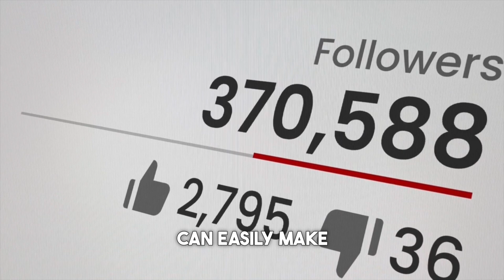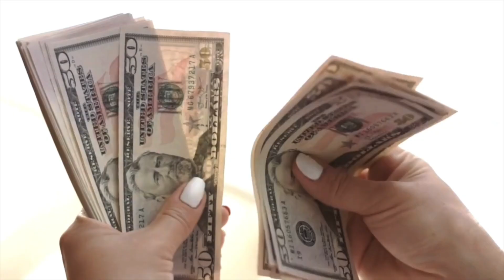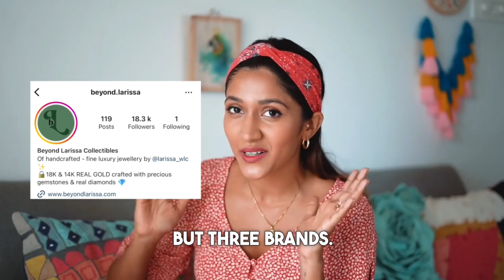Indian Influencer Earnings REVEALED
It's safe to say that this influencer career pays way more than any corporate job, or traditional professions. Most big influencers like Dhruv Rathee, Awez Darbar, Kusha Kapila and Mrunu make equivalent to a regular person's annual salary in just one brand collaboration. Do you think this is fair?